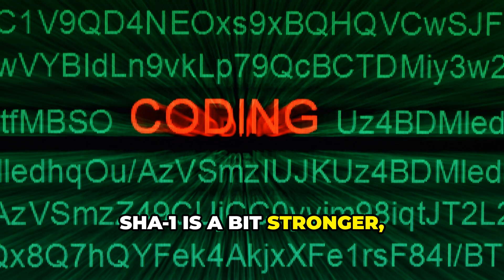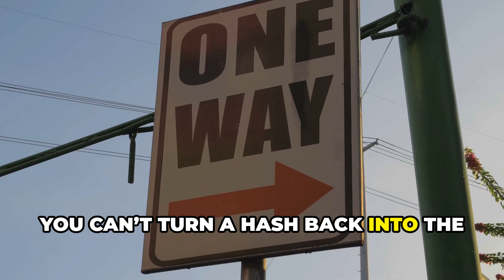Hashing Simplified: Easy Examples!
In this video, we break down the concept of hashing in simple terms, making it accessible for everyone!

🌟 Whether you're a beginner or looking to refresh your understanding, we provide clear explanations and relatable examples that illustrate how hashing works and its significance in data security and integrity. From password storage to data retrieval, discover how hashing plays a crucial role in the digital world.

Join us on this enlightening journey to demystify hashing!